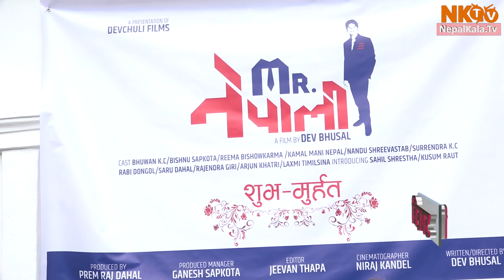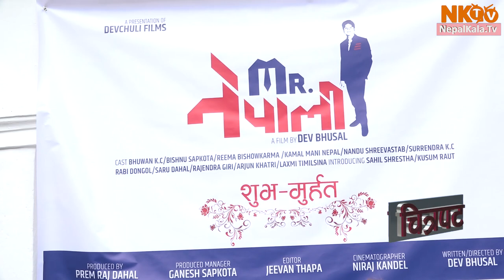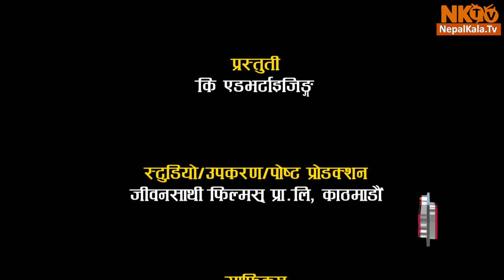CHITRAPAT Episode -47 Bhuwan K.C, Reema Bishwokarma, Khagendra Lamichhane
CHITRAPAT Episode -47 Bhuwan K.C, Reema Bishwokarma, Khagendra Lamichhane, Anup Baral, Sunil Pokharel, Kiran KC, Sundar Shrestha, Deep Jyoti Thapa, Jiwan Parajul